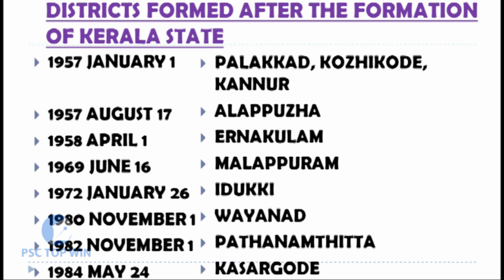Kerala formation |കേരളം രൂപീകൃതമായത് | psc | പ്രധാന ചോദ്യങ്ങൾ